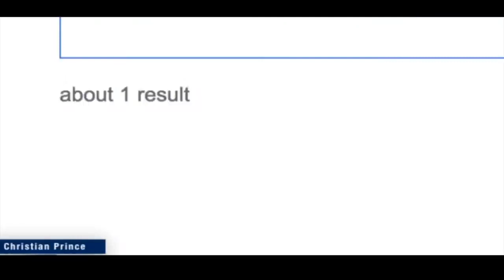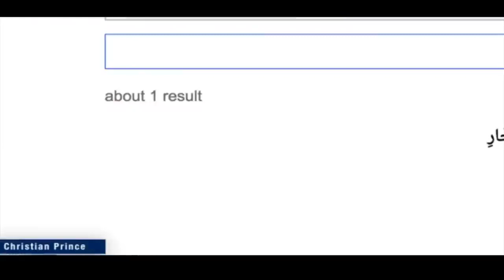Muslim Scholar Has Strong Words About The Quran ft Christian Prince